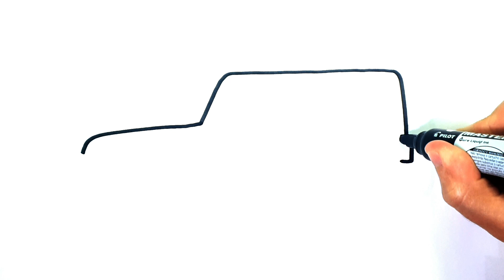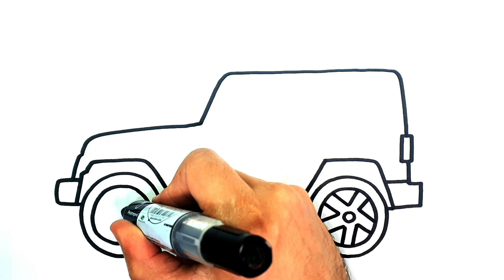COMO DESENHAR UM CARRO FACIL - COMO DESENHAR UM JEEP FACIL PASSO A PASSO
como desenhar
እንዴት እንደሚሳል
كيف ترسم
Ինչպես նկարել
necə çəkmək
nola marraztu
কিভাবে আকে
як маляваць
kako crtati
как да рисувам
ಹೇಗೆ ಸೆಳೆಯುವುದು
com dibuixar
сурет салу
sa unsa nga paagi aron sa pagkalos
mmene kudzatunga
如何画
如何畫
nzira yekukwevera
කොහොමද අඳින්නේ
그리는 방법
kako nacrtati
çawa bikujin
hvordan man tegner
ako kresliť
kako narisati
Kiel desegni
kuidas joonistada
Paano Gumuhit
kuinka piirtää
como deseñar
sut i dynnu
როგორ დავხატოთ
איך לצייר
hogyan rajzolj
esi ise
ווי צו ציען
cara menggambar
描く方法
cara nggambar
របៀបគូរ
ວິທີການແຕ້ມ
duci
kā zīmēt
kaip piešti
wéi zeechnen
како да црташ
എങ്ങനെ വരയ്ക്കണം
kif tfassal
me pehea ki te utu
कसे काढावे
хэрхэн зурах
څنګه رسم
چطوری طراحی کنیم
jak narysować
ਕਿਵੇਂ ਖਿੱਚਣਾ ਹੈ
кантип тартат
cum să atragă
как нарисовать
le auala e faalatalata
Како цртати
ho hohela joang
ڪئين ٺاهيو
வரைவது எப்படி
jak kreslit
ఎలా గీయాలి
nasıl çizilir
як намалювати

indlela yokudweba
indlela ukudweba